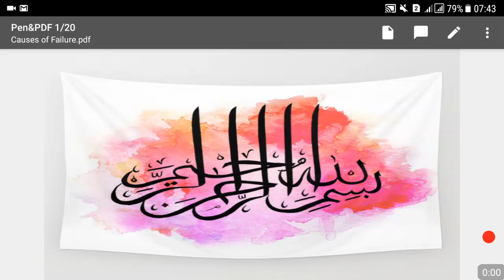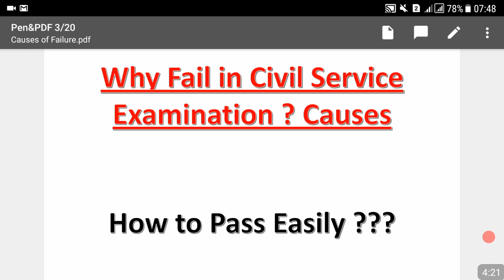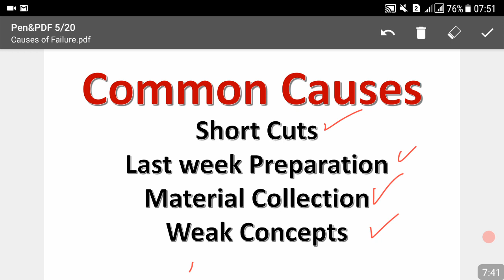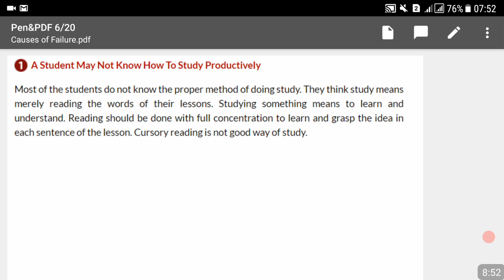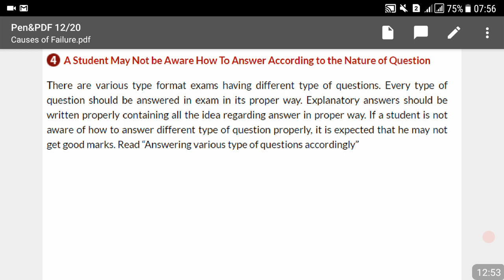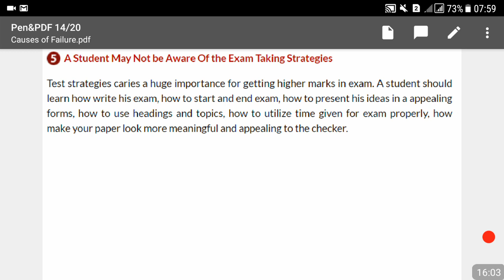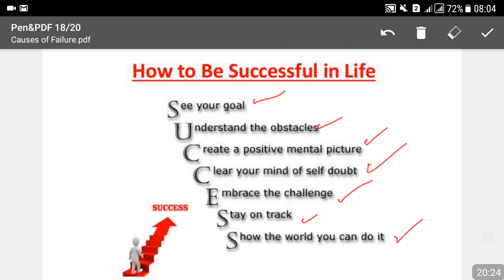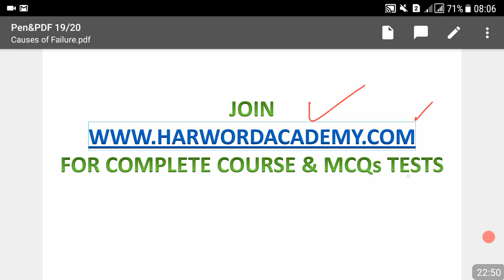Tips & Tricks to Pass CSS, PMS, Civil Service Exams with right approach in short time..